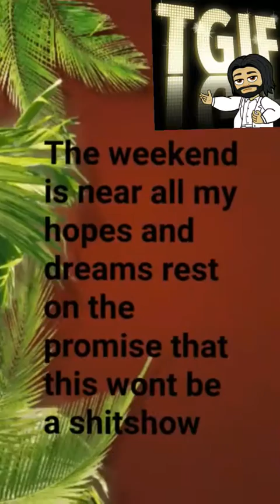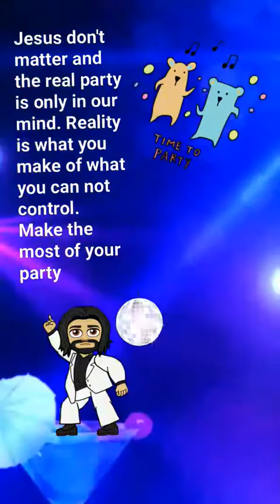Jesus likes to Party?- A farce about a Messiah of the party 9/16/2016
Today I made a improve comedy about a basic ass party that gets way out of hand. Join us on a silly romp into the party animal that is jesus, by those who speak for him. Created by VideoShow